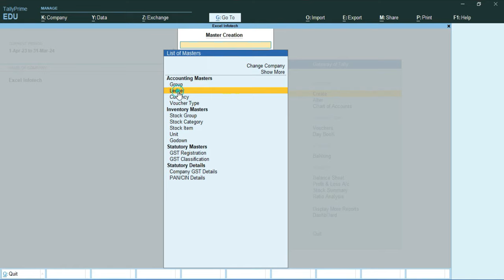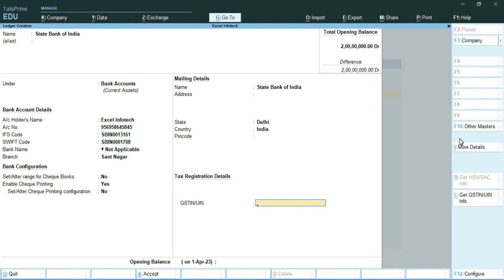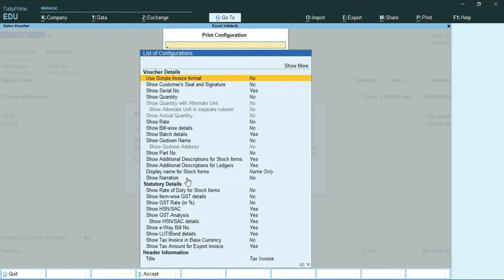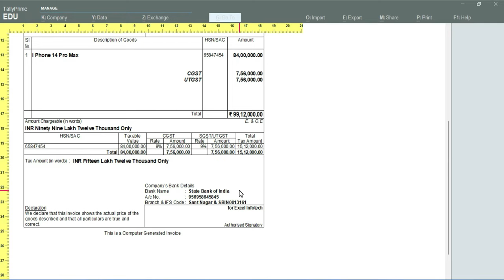Add bank detail on invoice । Tally Prime 4.1। Print setting । how to print bank detail on invoice.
bank details in tally prime sales invoice,
how to add swift code in tally prime,
tally prime sale invoice configuration,
sales invoice configuration in tally prime,
Time Stamp:
00:00 Introduction
00:33 Practical
00:50 Bank Account Ledger Creation
03:03 Bank Account Add/Change
03:45 Invoice Preview
04:08 End

Topics:

how to make sale & Purchase entry in tally prime
how to edit purchase entry in tally prime
how to enter import purchase in gst tally prime
tally mein purchase order entry kaise karen
purchase and sale entry with gst in tally prime
gst tax payment in tally prime
how to make cash purchase entry in tally prime
tally prime purchase entry item entry
tally prime purchase entry with inventory
tally prime purchase entry with different gst rate
purchase entry in tally prime with gst tamil
purchase voucher entry in tally prime
how to do purchase order entry in tally prime
entry in tally prime
tally prime discount entry with gst
how to create gst purchase ledger in tally prime
how to add purchase bill in tally prime
how to put voucher entry in tally prime
how to enter gst expenses bill in tally prime
sales voucher entry in tally prime with gst
how to add company gst number in tally prime
how to put purchase entry in tally prime in tamil
how to pass gst adjustment entry in tally prime
gst purchase and sales entry in tally prime tamil
how to check gst payable in tally prime
all types of purchase entry in tally prime
purchase of service entry in tally prime
how to make purchase return entry in tally prime
how to enter payment entry in tally prime